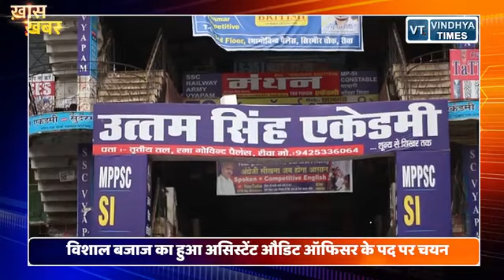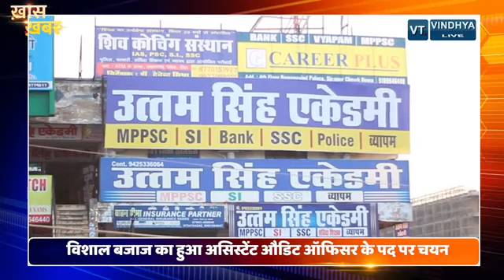SSC(CGL) में चयनित विशाल बजाज का उत्तम सिंह एकेडमी में सम्मान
USA rewa